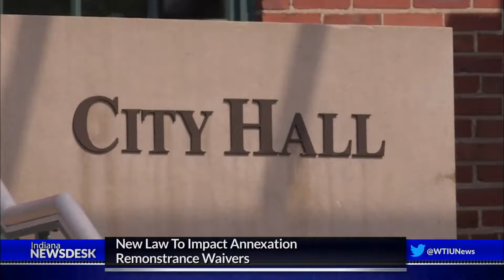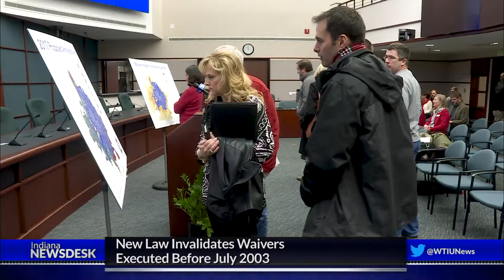New Law Impacts Annexation Remonstrance Waivers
Full Story A new state law aims to give homeowners more of a voice as cities seek to expand.